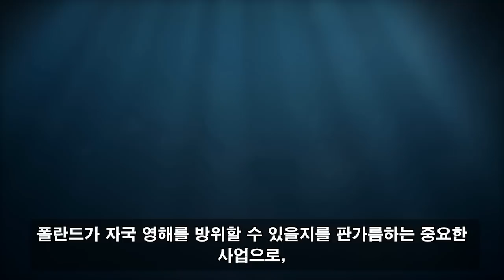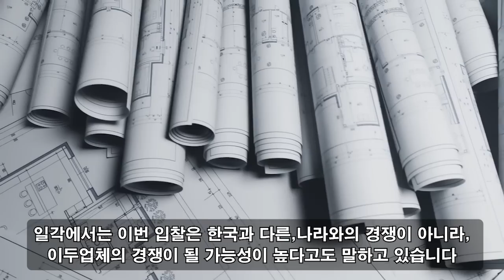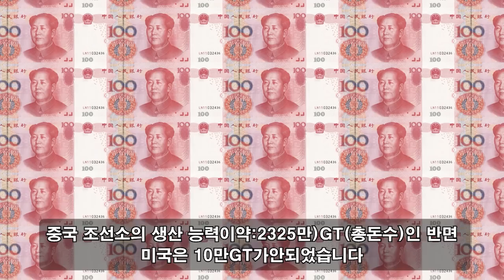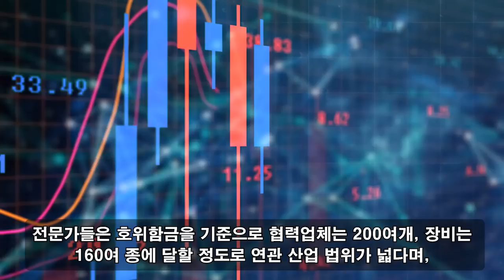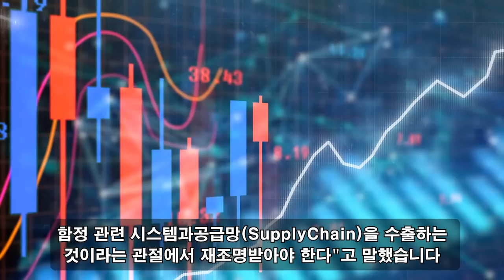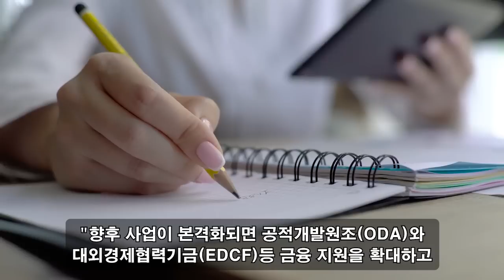뉴스코리아! 08월 19일 07:00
신도 러시아의 범죄를 용서할 수 없다 "러 모스크바 대폭발...버섯구름 등장" / 폴란드의 기습 방한 비법이 공개된다